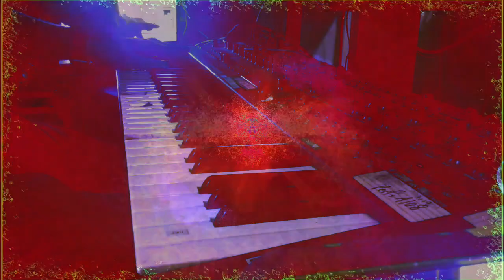Forms of sound made real from beyond all voids of nothingness - Structure without structure manifest